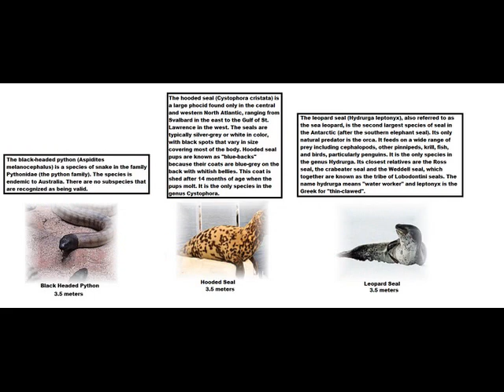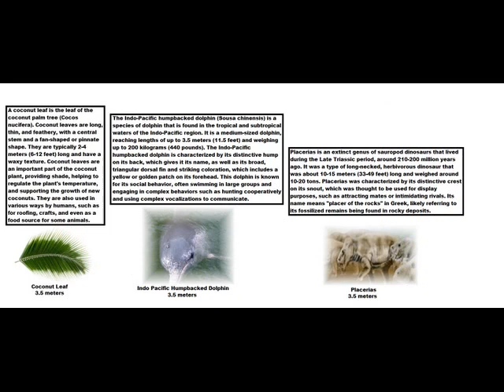True Everything Size Comparison Cooperation Universe Part 527